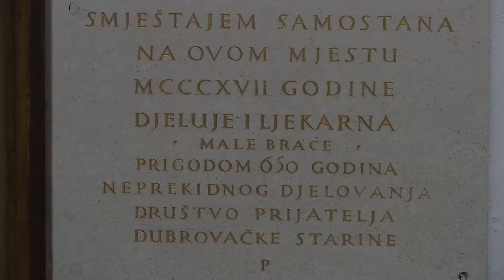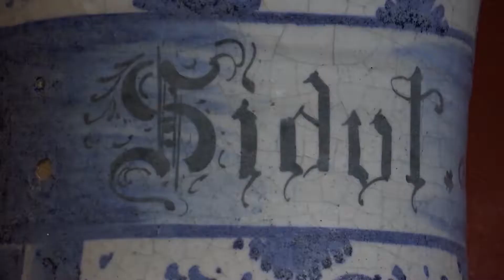DJELA MARKA MARULIĆA U MALE BRAĆE 03092019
U Arhivu Male braće u Dubrovniku pronađena su, odnosno identificirana, tri djela na hrvatskome jeziku autora Marka Marulića - oca hrvatske književnosti. Više u prilogu!